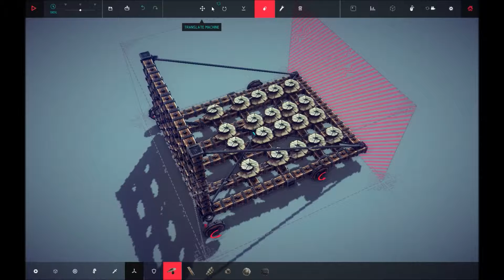Besiege: FUN MACHINE! killing birds on zone 17 southern shrine!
I used this machine to complete zone 17, maybe you like my machine.